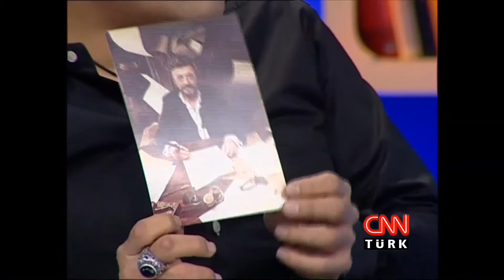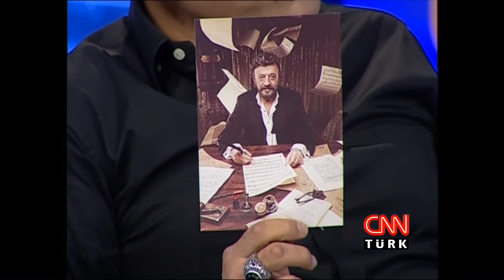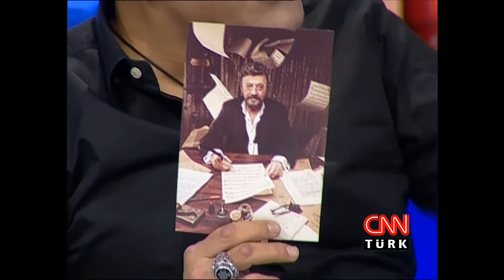Tanyeli: Oğlumla tatile giderken 3 kişi aracımı devirdi - Burada Laf Çok - 30.11.2011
Burada Laf Çok Konukları: Selami Şahin, Tanyeli, Atilla Saral, Barış Murat Yağcı